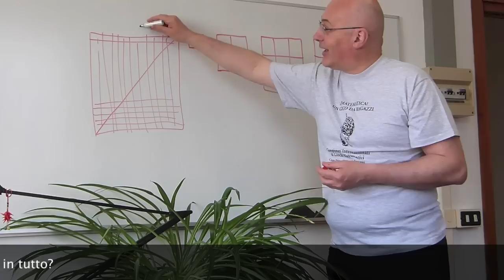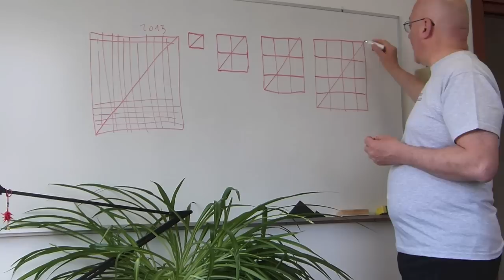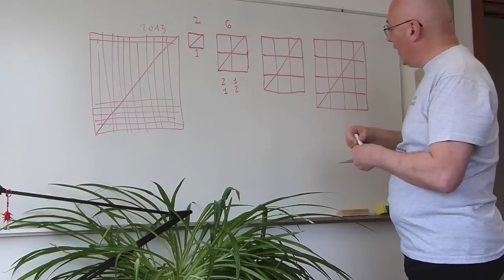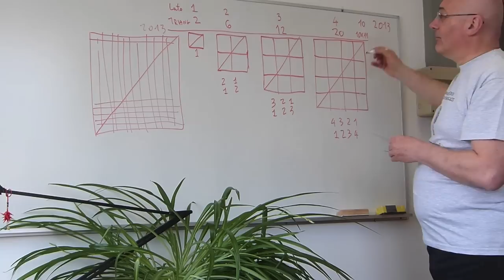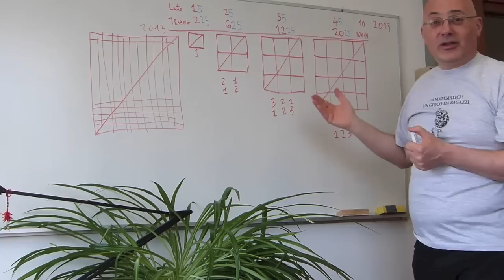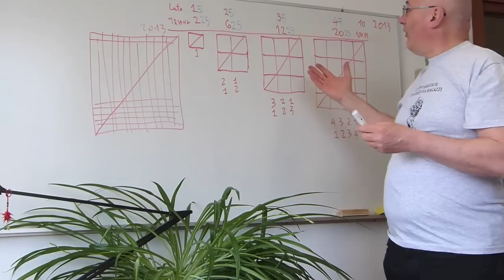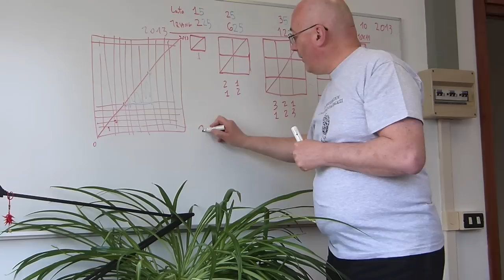eBook "La Matematica è divertente" di Giorgio Dendi - Risposta al quesito 20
dall'eBook "La Matematica è divertente - Voglio vincere i Mondiali di Matematica" di Giorgio Dendi.
Quesito 20. UN QUADRATO DI TRIANGOLI
Disegno sul mio foglio a quadretti un quadrato formato da 2013 x 2013 caselle. A questo punto traccio una diagonale dall'angolo in alto a destra all'angolo in basso a sinistra. Seguendo alcune delle linee della quadrettatura e la diagonale da me tracciata, si possono evidenziare dei triangoli. Quanti in tutto?